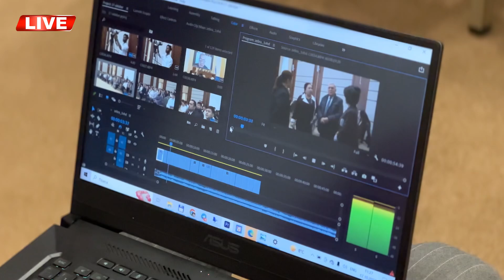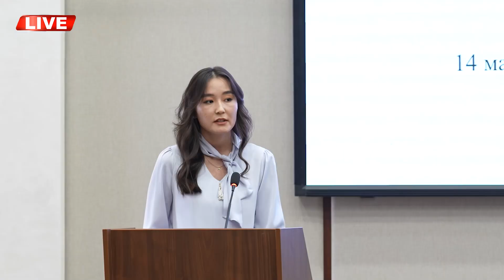Zamonaviy oftalmologiyani rivojida yosh olimlarning o’rni mavzusida ilmiy-amaliy konferensiyasidan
Ayni daqiqalarda Toshkent shahrida joylashgan Milliy tibbiyot markazida davom etayotgan “Zamonaviy oftalmologiyani rivojida yosh olimlarning o’rni mavzusida ilmiy-amaliy, xorijiy konferensiya” dan jonli lavhalar.